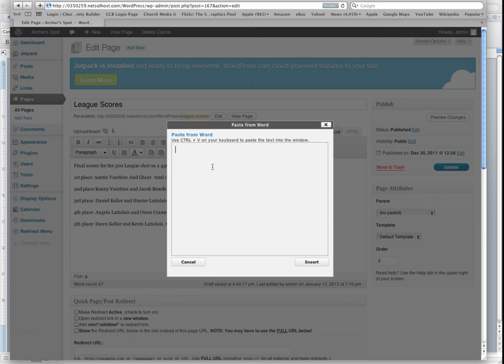Archer Spot Training Video